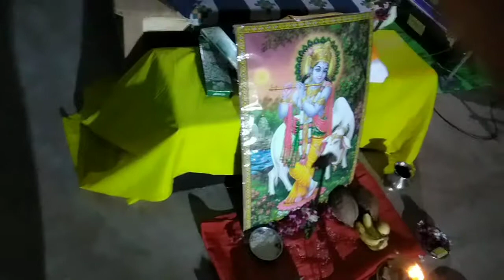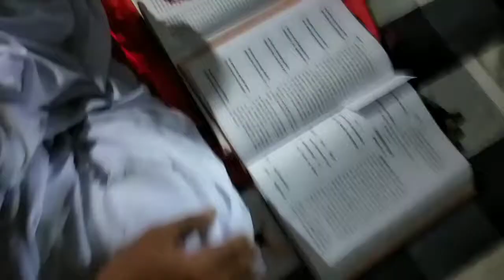Bhagwat Yatra Mahochhav ChiralNadi pargala sikaripali CG ODISA border by abadhutababa dash 2 019